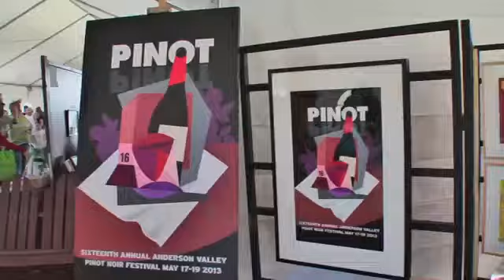2013 - 16th annual Anderson Valley Pinot Noir Festival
Guests enjoy the 16th annual Anderson Valley Pinot Noir Festival, presented by The Anderson Valley Winegrowers Association (AVWA), the 3-day event featured a Technical Conference & social BBQ in the vineyards on Friday, Grand Tasting on Saturday with 44 wineries participating, many elegant winemaker dinners on Saturday evening, and open houses at all area wineries on Sunday.

Video by Nat Montoya for AVWA.
Recorded Saturday, May 18, 2013.